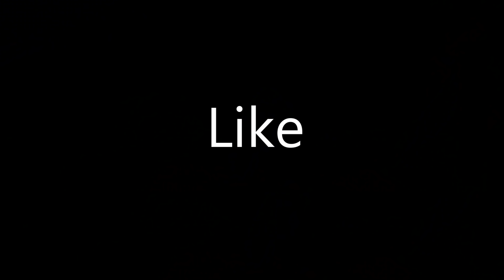Real Scary Reaction Ghost Prank 2021 || Real Ghost Prank On Public || Try Not To Laugh